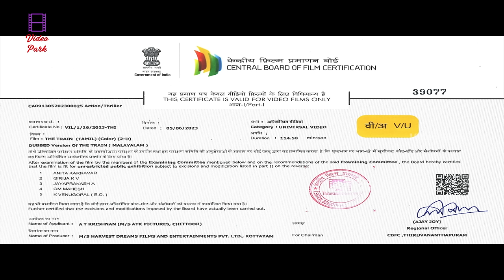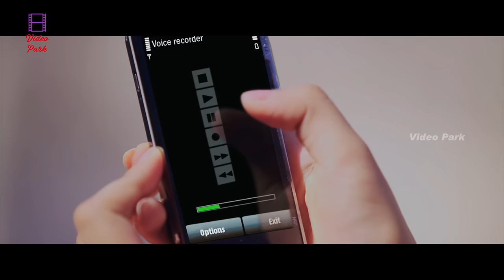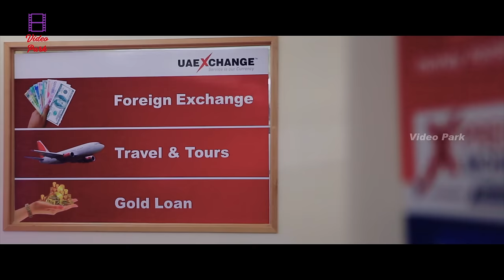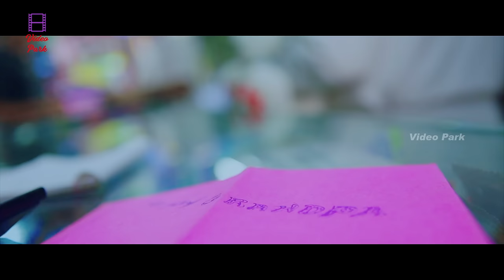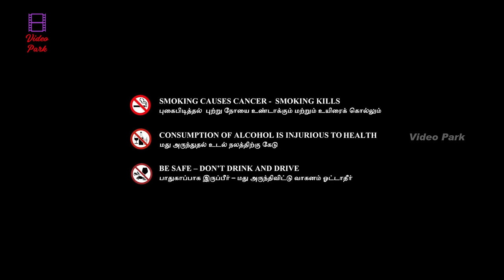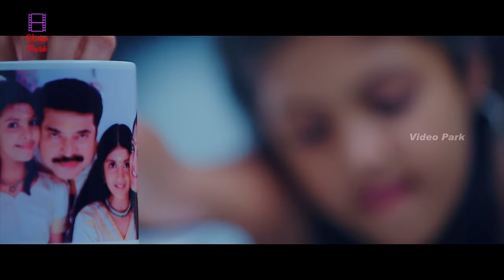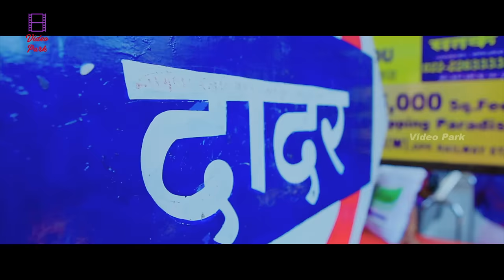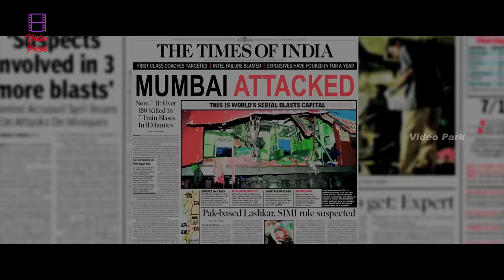The Train Tamil Thriller Full Movie in 2K | Mammootty | Jayasurya | Sheena Chohan | Anchal Sabharwal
The Train is a 2011 Malayalam Dubbed Tamil thriller film written and directed by Jayaraj. Film Produced by Jayesh Kuttamath under the banner of Harvest Dreams. and starring Mammootty, Jayasurya and Sheena Chohan. Music composed by  Srinivas.

Cast
Mammootty as Kedarnath
Jayasurya as Karthik
Sheena Chohan as Kedarnath's wife
Sabitha Jayaraj as Raziya
Jagathy Sreekumar as Joseph
Sai Kumar as Haneefa
Salim Kumar as Ramu
Kota Srinivasa Rao as Yogesh Thivari
Anchal Sabharwal as Meera
Zeenath as Suhana's Mother
Valsala Menon as Allu's Grandmother
Charanpreet Singh as DJ Friend